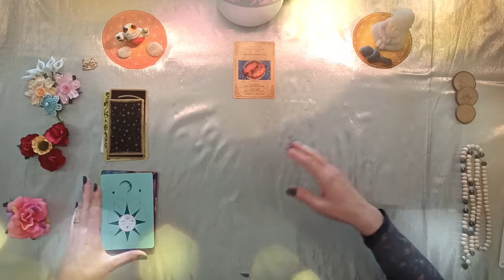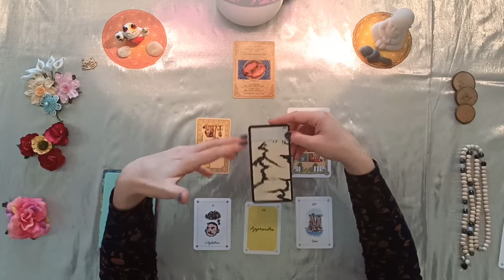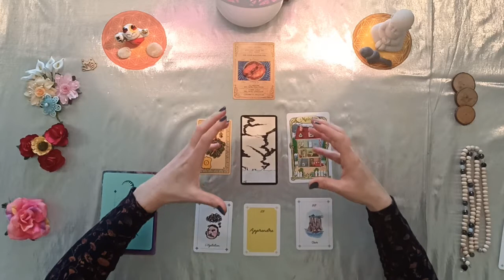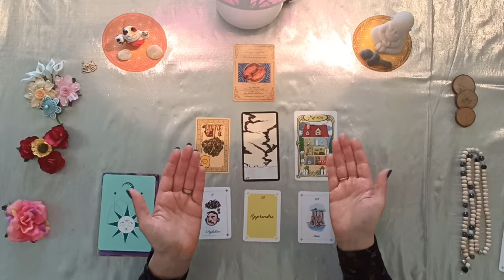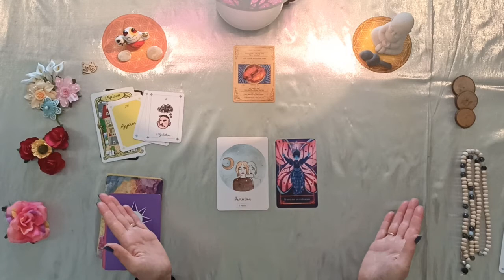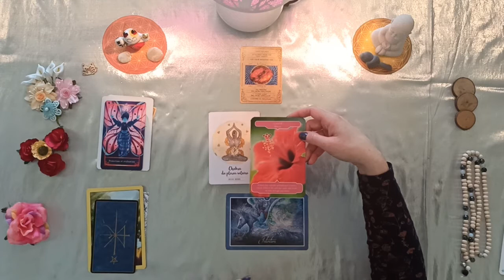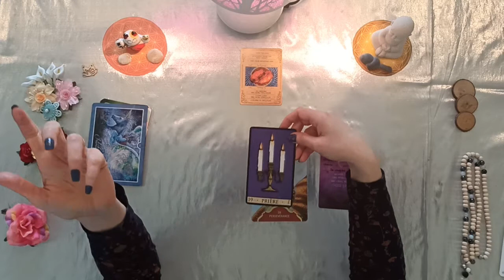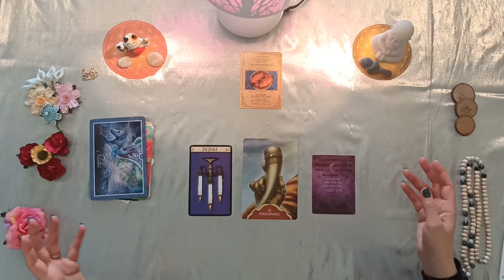♋Cancer 🦀- Avril 2022 -Réalisation et réussite ? Vous osez et vos efforts payent et rapportent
Bonjour et bienvenue sur cette vidéo de vos prédictions du mois d'avril 2022 pour le signe du Cancer en signe solaire, ascendant et lunaire.

Que vous réserve votre mois d'avril ?

Minutage de la vidéo :

0:00 Tirage/Intro
01:13 Prédictif
10:27 Professionnel
14:02 Énergies
20:56 Guidance/ Conseils/Spirituel

Oracles utilisés :

- Oracle de médéores
- Libération énergétique
- Guérir avec les anges de la nature
- Murmures de Guérison

Merci de bien vouloir faire preuve de discernement, ne prenez que ce qui résonne pour vous, et surtout, amusez-vous !